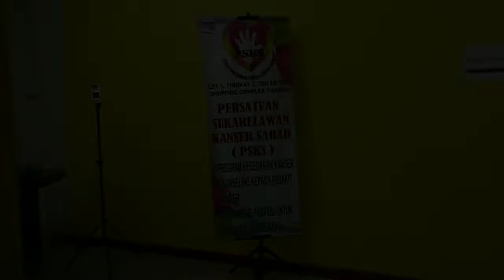Program Kesedaran Kanser Anjuran Persatuan Sukarelawan Kanser Sabah PSKS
Dokumentasi Program Kesedaran Kanser Anjuran Persatuan Sukarelawan Kanser Sabah PSKS 2021

🔴Anjuran
Persatuan Sukarelawan Kanser Sabah

🔴Dengan Kerjasama
Majlis Perkhidmatan Masyarakat Sabah

🔴Disokong Oleh
1. UPPM N.5 Matunggong
2. PUSPANITA Matunggong